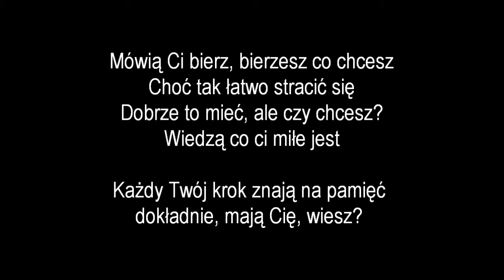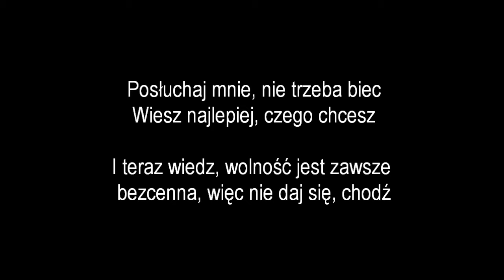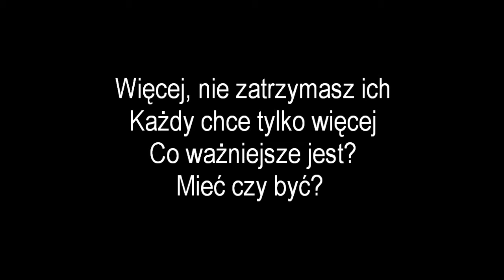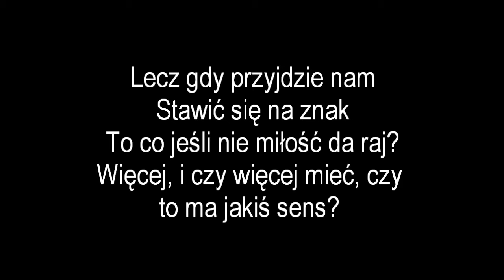Michał Kasprzak / Michael Casey - Więcej (Official Audio)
"Więcej" to utwór o pogoni za dobrami materialnymi, za pieniędzmi, w której sidła wpada wiele osób, często zmierzając "po trupach do celu", nie zważając na to co naprawdę ważne, na emocje innych ludzi, czy to obcych, czy też bliskich. Zapraszam do wysłuchania, a jeżeli Wam się spodoba, to do rozpowszechniania dalej! Trzymajcie się ciepło :)